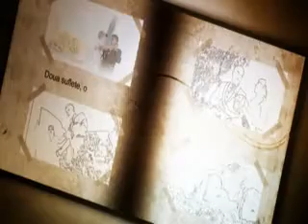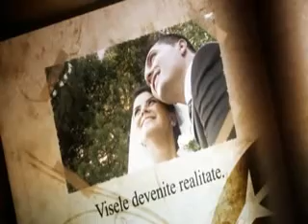CEA MAI FRUMOASA ZI. Le plus beau jour de ma vie.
Je vous invite à voir combien de photos du plus beau jour de ma vie.